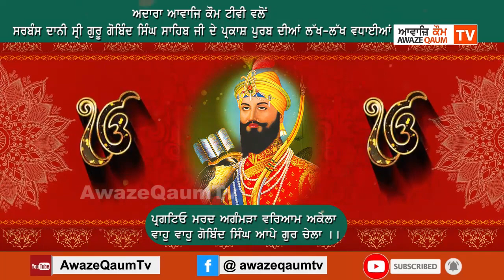ਆਵਾਜ਼ਿ ਕੌਮ ਟੀ ਵੀ ਵਲੋਂ ਸਰਬੰਸ ਦਾਨੀ ਸ਼੍ਰੀ ਗੁਰੂ ਗੋਬਿੰਦ ਸਿੰਘ ਸਾਹਿਬ ਜੀ ਦੇ ਪ੍ਰਕਾਸ਼ ਪੁਰਬ ਦੀਆਂ ਲੱਖ ਲੱਖ ਵਧਾਈਆਂ